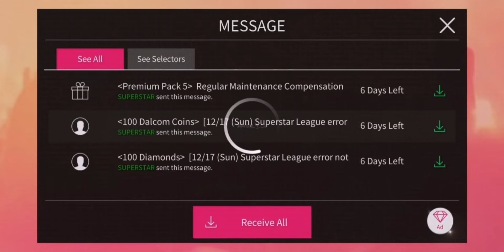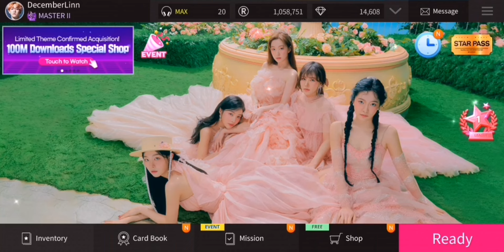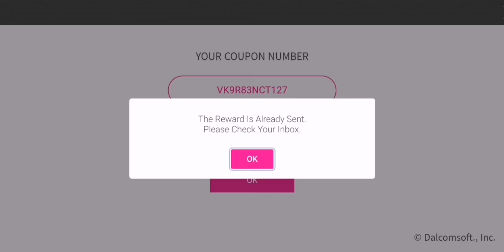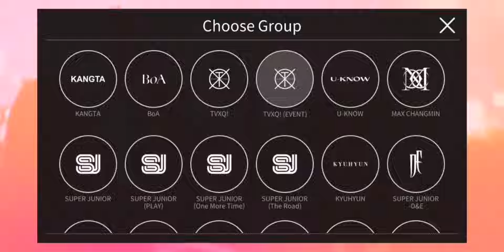Superstar SMTOWN | NCT 127 'Be There For Me' & TVXQ 'Rebel' LE Themes Update (+ Coupon Code 🎁)